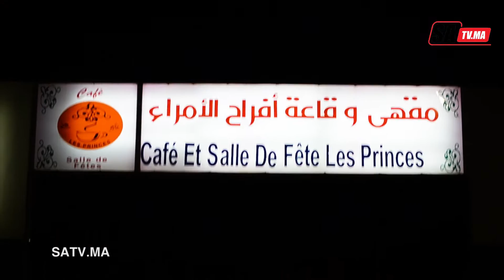سطات إفتتاح الفضاء العائلي الأمراء للسياحة و الترفيه